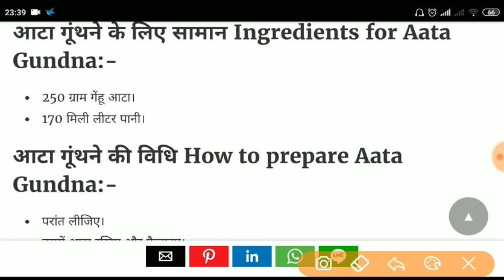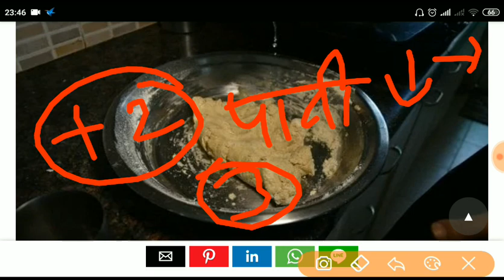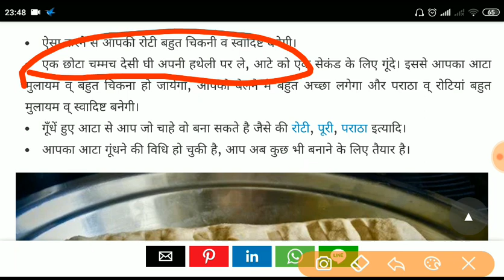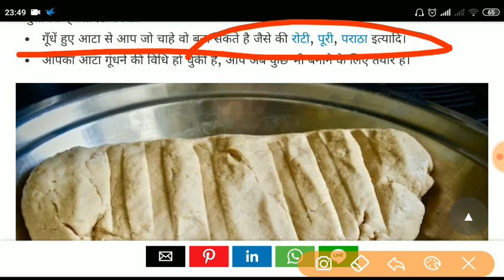RPF Ancillary Constable Trade Test ।। कैसे आटा गुदना है पूरा स्टेप देखे ,पास होने की चाभी,Group- C